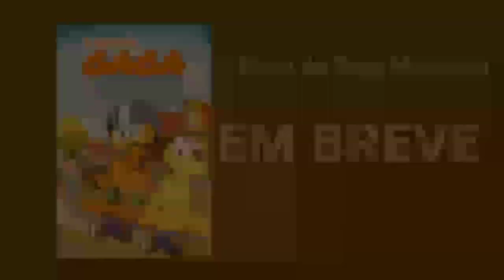Abertura de O Show do GAGA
Abertura